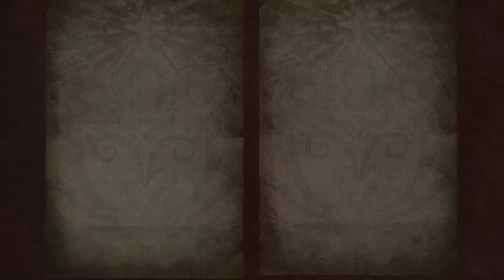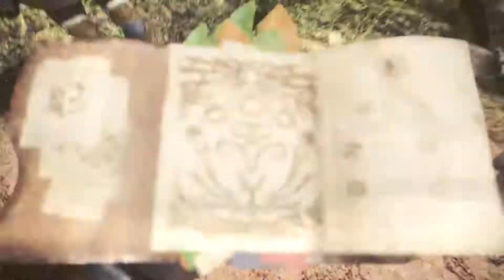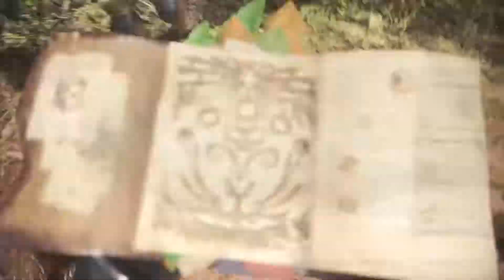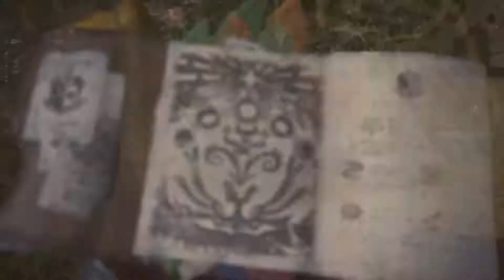Monster Hunter World Part 3 Gameplay Walkthrough [1080p HD PS4 PRO]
Buy Monster Hunter: World Game & Enjoy
For X box One
For PS4

If you love taking your gaming to the next level, then welcome to the community of Game Zoom.

PlayStation 4 Pro 1TB Console

PlayStation 4 Pro 1TB Limited Edition Console-Destiny 2 Bundle

PlayStation 4 Slim 1TB Console

PlayStation 4 Slim 1TB Limited Edition Console-Call of Duty WWII Bundle

DualShock 4 Wireless Controller for PlayStation 4-Jet Black

Xbox One X 1TB Console

Xbox One S 500GB Console

Xbox One S 500GB Console-Battlefield 1 Bundle

Xbox One S 500GB Console-Minecraft Bundle

Xbox Wireless Controller-White